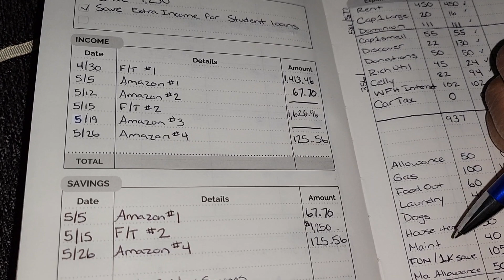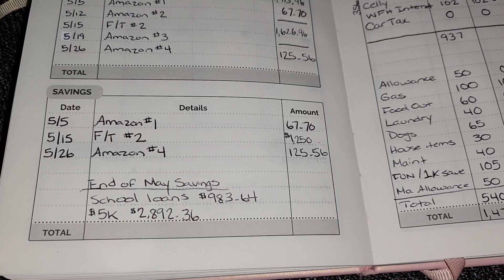💰MAY'S SAVINGS GOALS💰